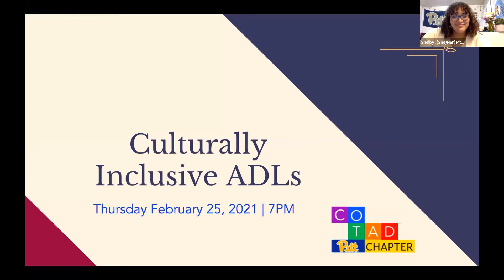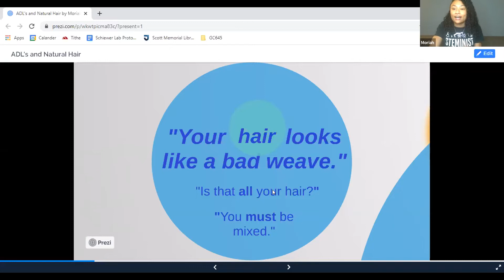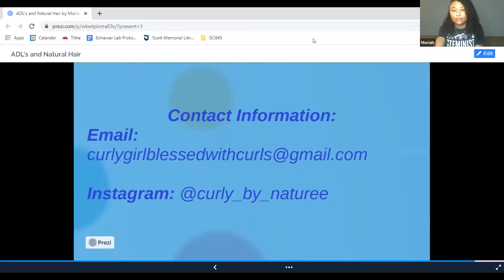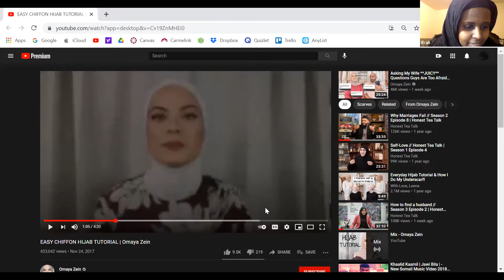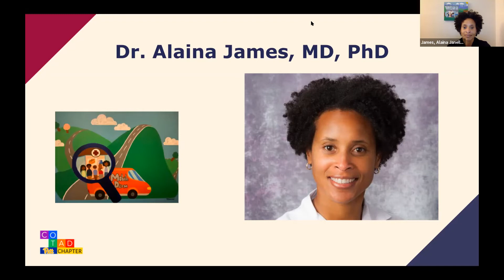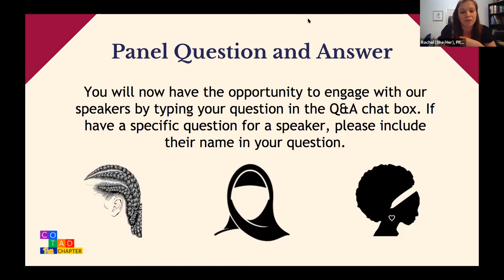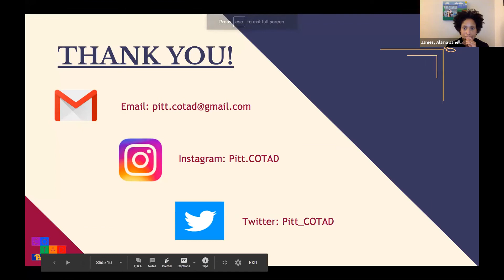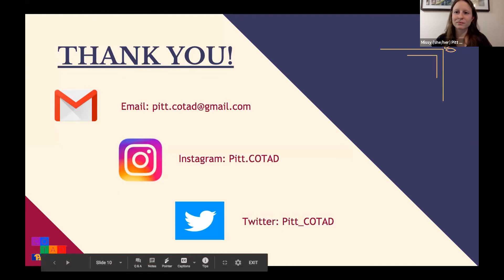Pitt COTAD Chapter - Culturally Inclusive ADLs Panel Presentation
This presentation, hosted by the University of Pittsburgh Coalition of Occupational Therapy Advocates for Diversity (COTAD) Chapter, served as a learning opportunity for health care professionals. Content centered around skin, hair, and cultural dress and head coverings, which contribute to a more culturally inclusive and healing environment for all individuals.

*Note: a portion of the recording was paused as one of our speakers requested to not record her presentation.